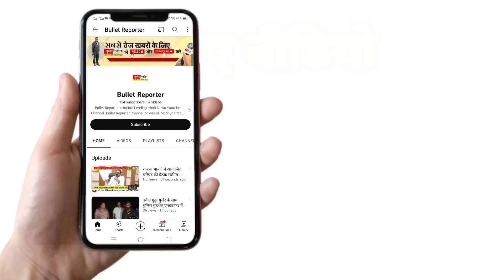रीवा से खबर/रीवा शहर में हुक्का बार में पुलिस की दबिश